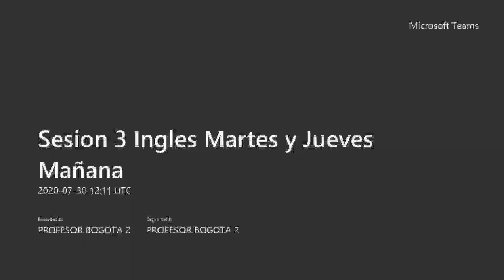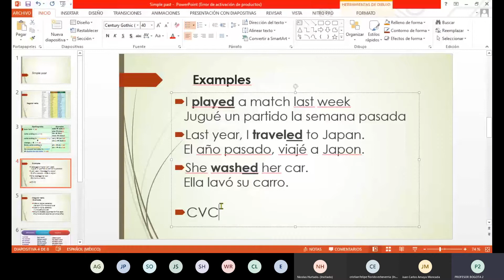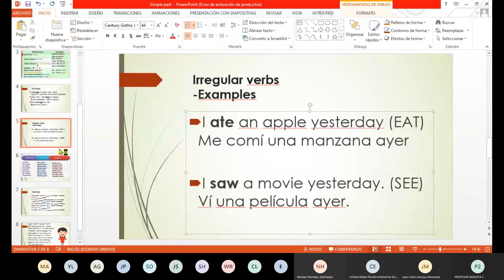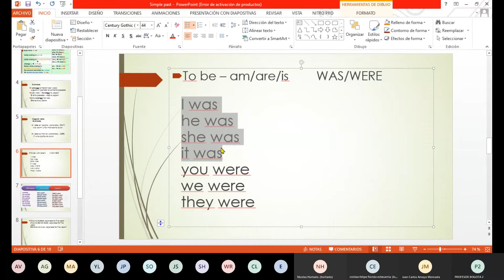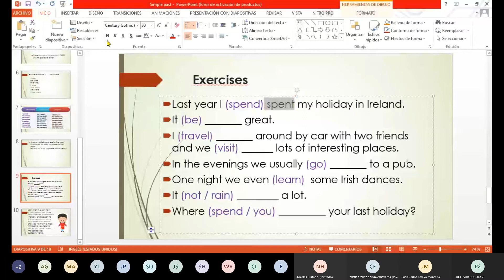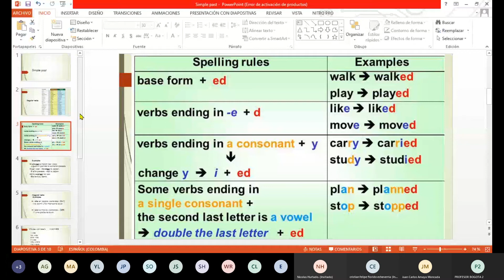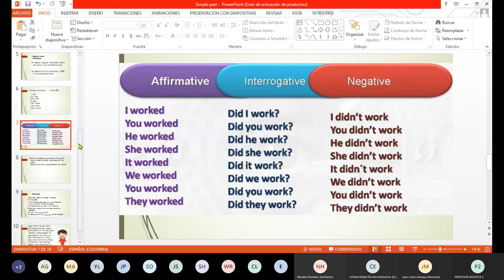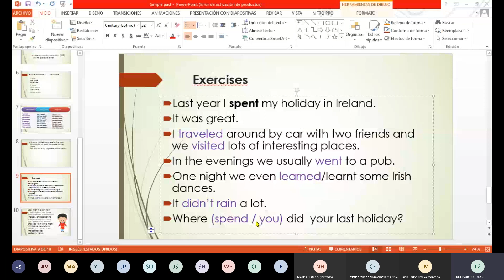Clase 3 parte 1 Ingles 30 de Julio de 2020 Horario Mañana sede Bogota